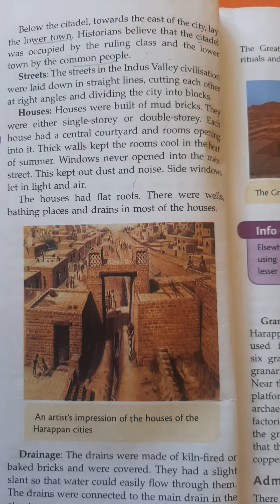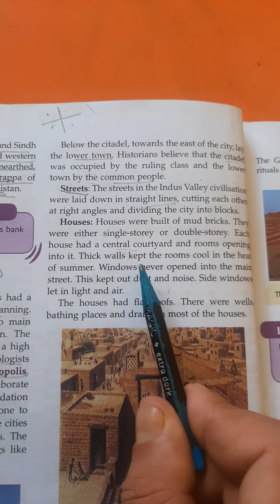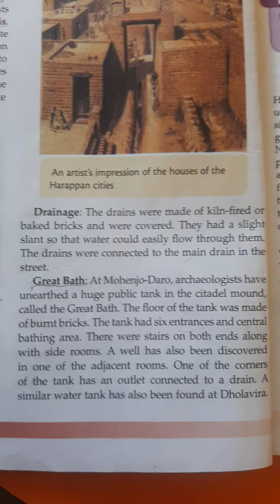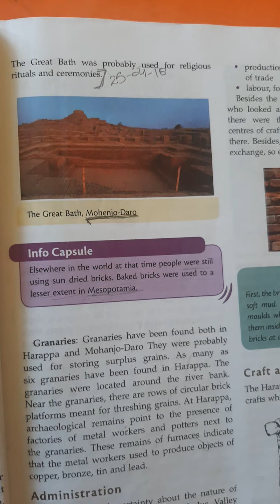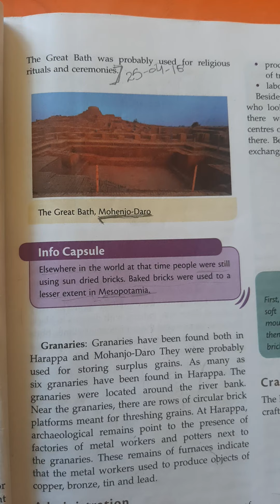Sst 6th book3 lec##5